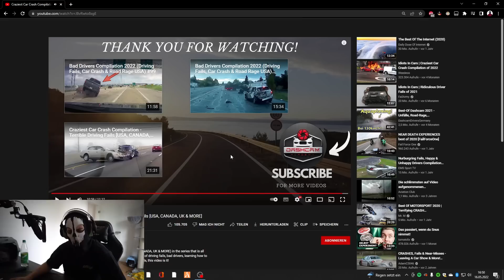MOJI REAGIERT auf DIE KRASSESTEN CAR CRASHES😨